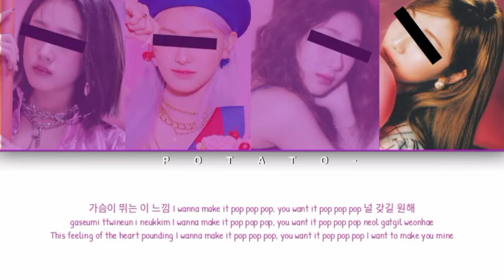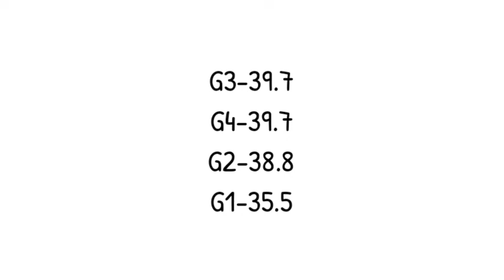Your Girl Group-Pop (4 Members) [Original Nayeon]